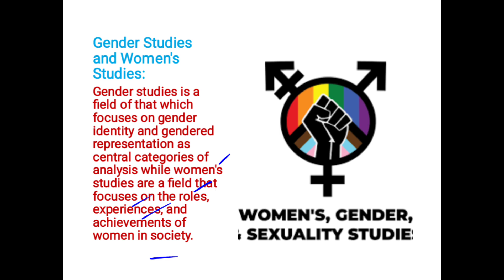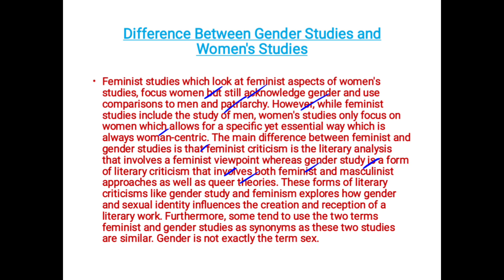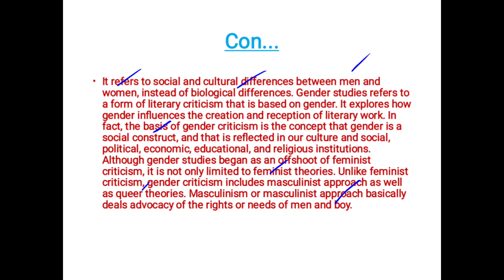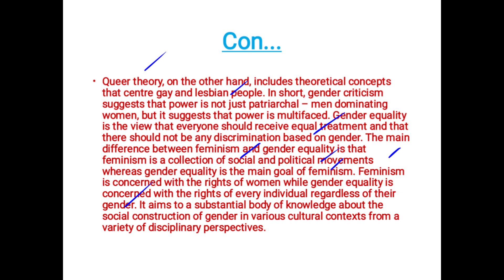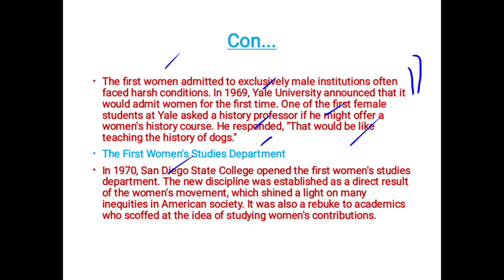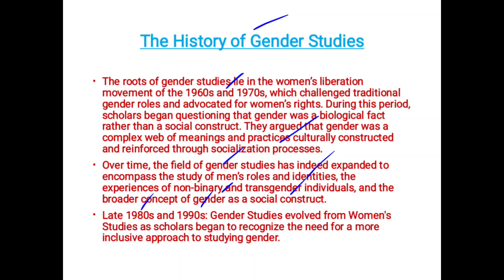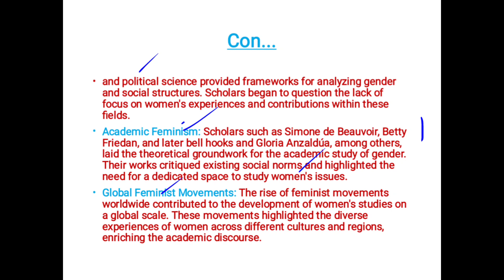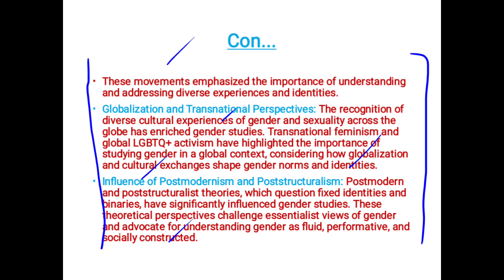Difference Between Gender Studies and Women Studies | History of Gender Studies and Women's Studies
Gender studies is a field of that which focuses on gender identity and gendered representation as central categories of analysis while women's studies are a field that focuses on the roles, experiences, and achievements of women in society.

The key difference between gender and women’s studies is that women’s studies primarily focuses on women while gender studies focuses on women’s studies, men’s studies as well as queer studies.
Women’s studies in an interdisciplinary field that originated with the second wave of the women’s movement in the late 1960s. It focuses on the roles, experiences, and achievements of women in society. Gender studies is a field that emerged out of women’s studies.

Feminist studies which look at feminist aspects of women's studies, focus women but still acknowledge gender and use comparisons to men and patriarchy. However, while feminist studies include the study of men, women's studies only focus on women which allows for a specific yet essential way which is always woman-centric. The main difference between feminist and gender studies is that feminist criticism is the literary analysis that involves a feminist viewpoint whereas gender study is a form of literary criticism that involves both feminist and masculinist approaches as well as queer theories. These forms of literary criticisms like gender study and feminism explores how gender and sexual identity influences the creation and reception of a literary work. Furthermore, some tend to use the two terms feminist and gender studies as synonyms as these two studies are similar. Gender is not exactly the term sex.

It refers to social and cultural differences between men and women, instead of biological differences. Gender studies refers to a form of literary criticism that is based on gender. It explores how gender influences the creation and reception of literary work. In fact, the basis of gender criticism is the concept that gender is a social construct, and that is reflected in our culture and social, political, economic, educational, and religious institutions. Although gender studies began as an offshoot of feminist criticism, it is not only limited to feminist theories. Unlike feminist criticism, gender criticism includes masculinist approach as well as queer theories. Masculinism or masculinist approach basically deals advocacy of the rights or needs of men and boy.

Queer theory, on the other hand, includes theoretical concepts that centre gay and lesbian people. In short, gender criticism suggests that power is not just patriarchal – men dominating women, but it suggests that power is multifaced. Gender equality is the view that everyone should receive equal treatment and that there should not be any discrimination based on gender. The main difference between feminism and gender equality is that feminism is a collection of social and political movements whereas gender equality is the main goal of feminism. Feminism is concerned with the rights of women while gender equality is concerned with the rights of every individual regardless of their gender. It aims to a substantial body of knowledge about the social construction of gender in various cultural contexts from a variety of disciplinary perspectives.

The first women's studies department opened in 1970. Today, hundreds of colleges — from small liberal arts institutions to prestigious research universities — offer women's and gender studies degrees.
Women's studies grew out of a lack of gender equality in higher education and society.
Consider the situation for women in the 1960s, before the first women's studies program. Women could not open a bank account without a male cosigner. And some states still banned women from serving on juries.
Furthermore, several Ivy League institutions still refused to admit women. Columbia did not admit its first female undergrads until 1983...